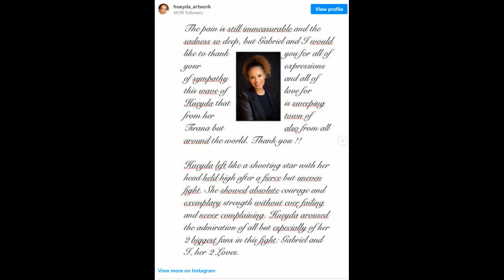Bashkëshorti dedikim të ndjerë Hueydës pas ndarjes nga jeta, i bën premtimin e madh për Gabrielin